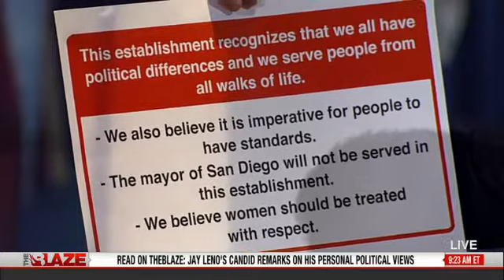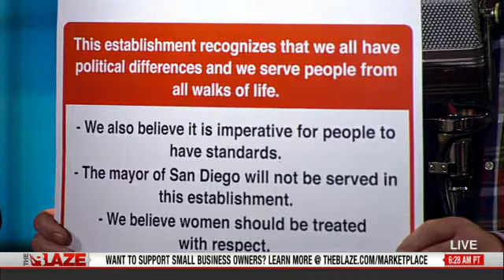Stand For Women - TheBlazeTV - The Glenn Beck Radio Program - 2013.08.07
Glenn exposes the hypocrisy in the Democratic Party when it comes to defending women and "women's rights" when it doesn't fit their agenda.

This brief video clip, from a Cable TV program that runs for three hours or more, is being used for non-profit educational and commentary use, its uploading, embedding, and viewing is clearly in accordance with 17 USC § 107 - Limitations on exclusive rights: Fair use, and the copyright of the creator of the video contained in this short clip remains intact, undiluted, and without violation or damage of any kind.